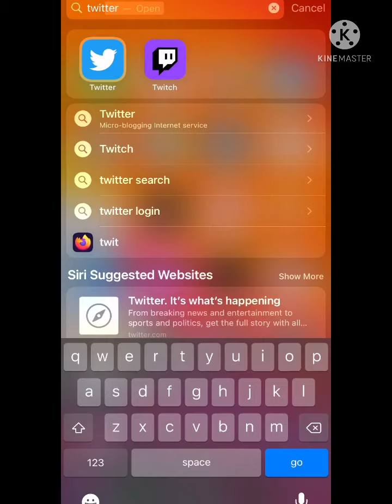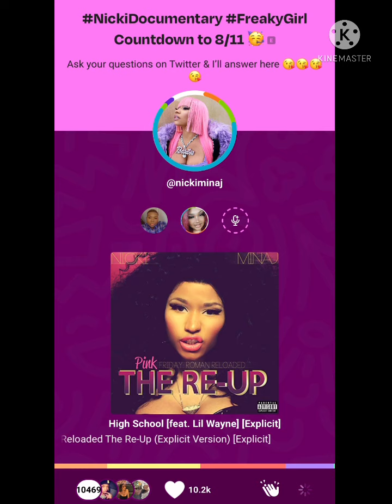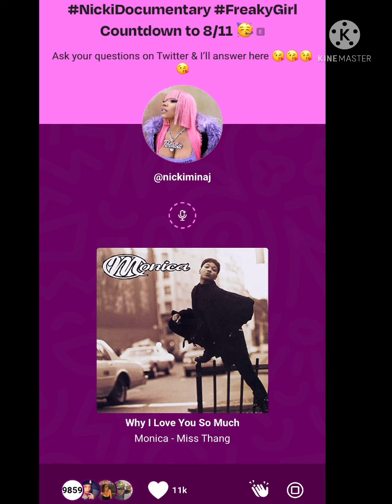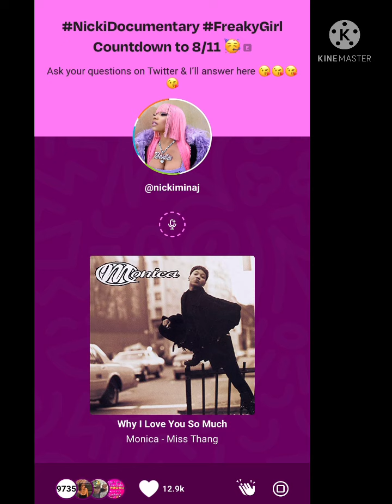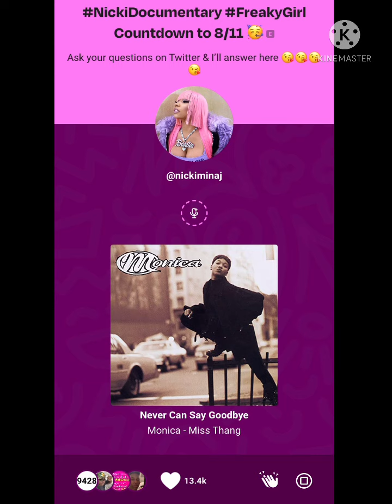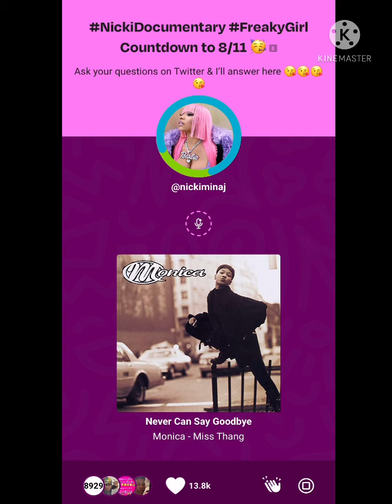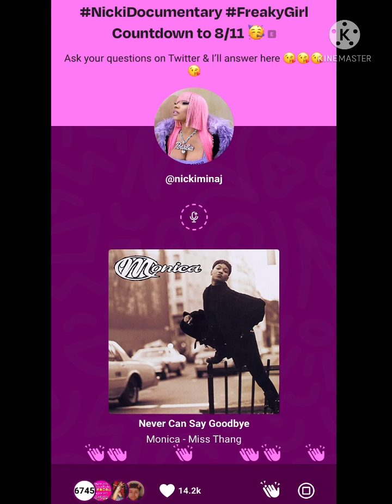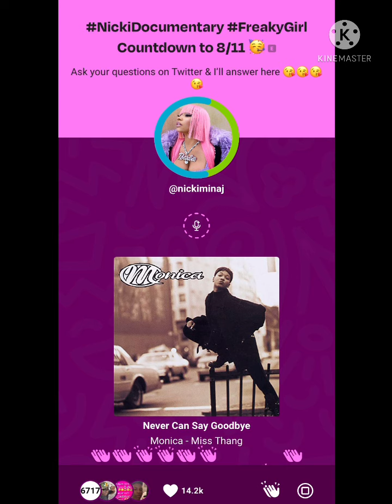Nicki Minaj goes live on AMP| Talks FreakyGirl having a Name Change, the Documentary & More ! 🦄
Queen Minaj goes live to kick with the barbz once again ! 🤪